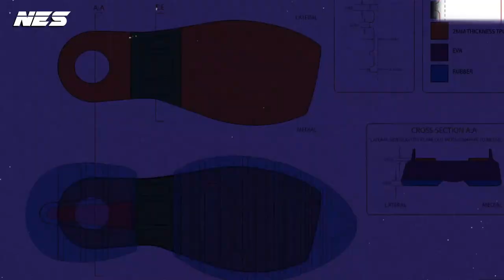How To Style Clarks Originals Wallabee Shoes And Reviews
I created 3 different looks to go with this shoes. I just want to challenge myself to style with this Wallabee. After I finished editing the video. It's actually grown on me.

Levi's - customized Jeans
Etudes - Hat

I'm investing most of my time to create better content and better quality videos everyday.